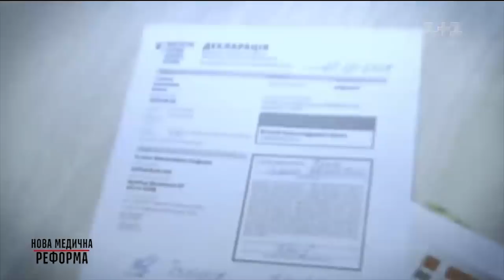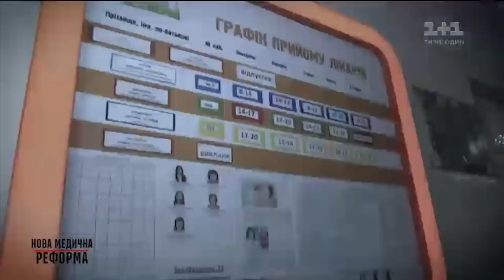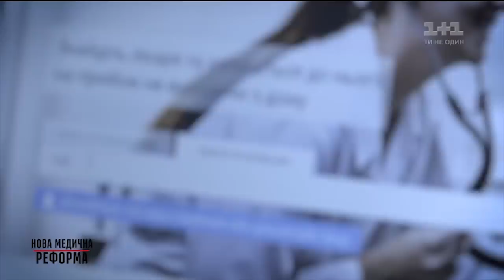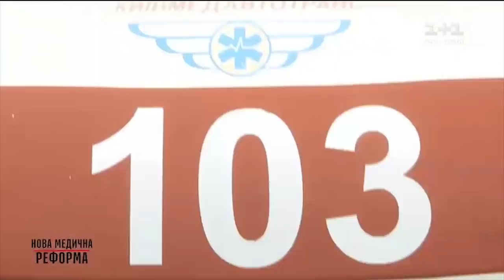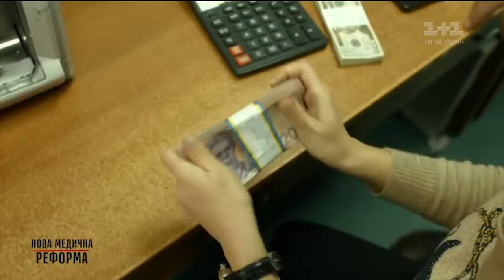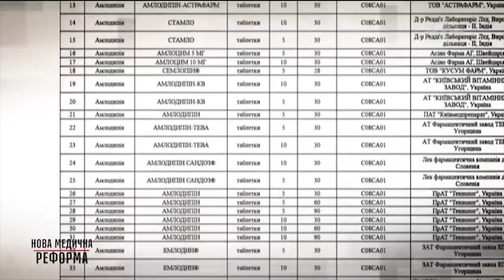Нова медична реформа – Секретні матеріали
50 грн за довідку, 100 грн за разовий огляд та від 200 грн за ефективне лікування. Це початковий прайс для пацієнтів в рамках існуючої безкоштовної медицини в Україні. Але якщо ви думаєте, що платять лише пацієнти, ви помиляєтесь. Є прайс і для лікарів. Дивіться «Секретні матеріали» за 19 листопада онлайн на 1+1.